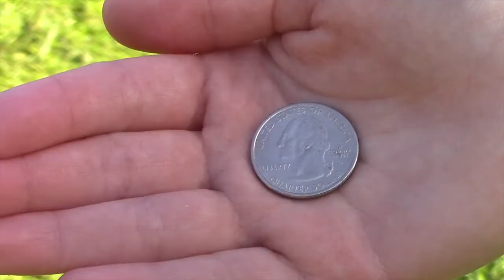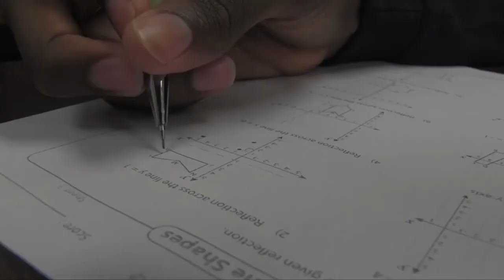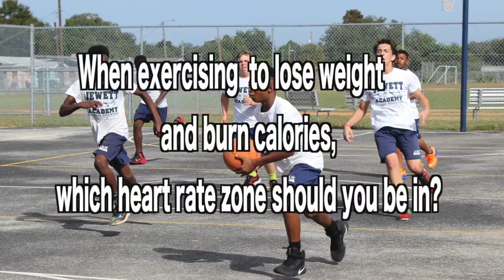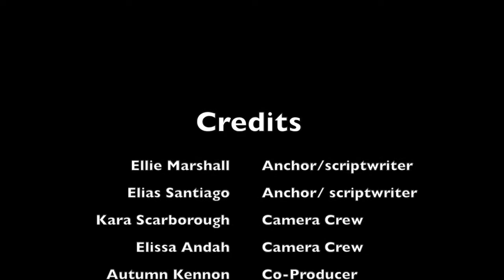01 - Jewett Middle Academy - News Show